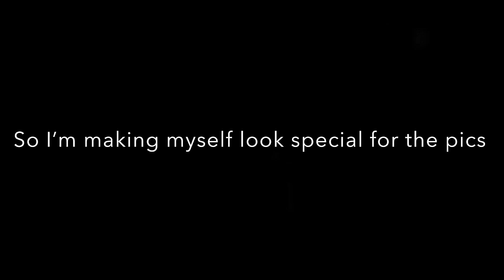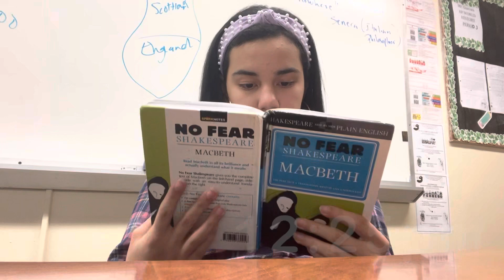I WON FIVE AWARDS FOR SOPHOMORE YEAR!!!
☝🏻This was suppose to be uploaded yesterday, but the editing took me a little to long!☝🏻

I got awarded for 🥇ENGLISH🥇, 🥇ARTS🥇, 🥇SCIENCE🥇, 🥇SPANISH🥇 and 🥇PHYSICAL EDUCATION🥇!!!

🥇🥈🥉🏅🎖️5 AWARDS!!!🥇🥈🥉🏅🎖️

God says to love every human-being and MOST IMPORTANTLY: ❤️love❤️ YOURSELF and all the ANIMALS on Earth. So always LOVE your DOMESTIC PET that they’re with you at ALL TIMES. Also, if you JOIN ME to support all of God’s creations, you’ll be doing ME and HIM a CARING FAVOR!🥰

~ 💜Priscilla Perez💜